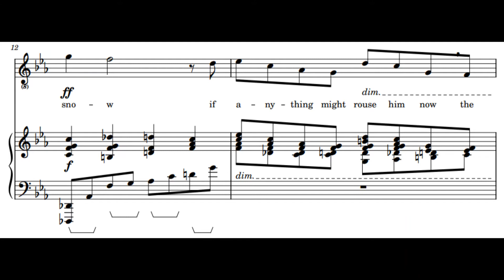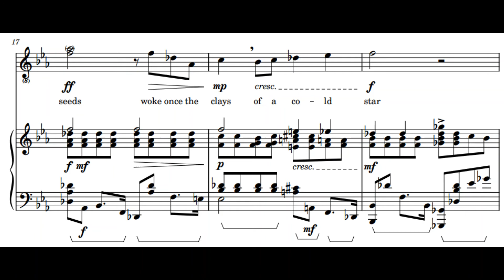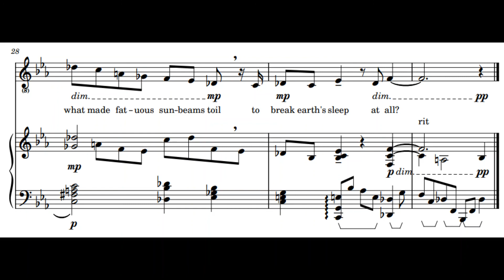Futility Solo Edition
This song for soprano with piano is based upon the original poem by Wilfred Owen. Composed by James Crawford.

The poem paints a picture of a fatally injured or perhaps shell-shocked soldier in world war one who is unresponsive. The soldier's companions move him into the sun in the hope that the sunshine will awaken him, but to no avail. Their efforts at revival are futile.